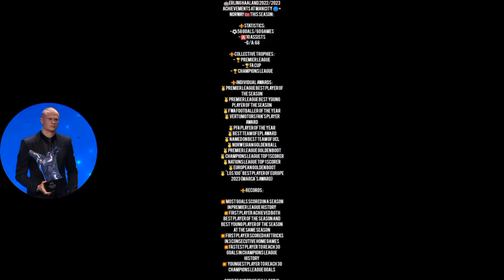Erling Haaland ROAD to Ballon dor 2023 Robbery...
Haaland, UEFA men's player of the year, ballon d'or 2023

Do you think Haaland would win the ballon d'or 2023